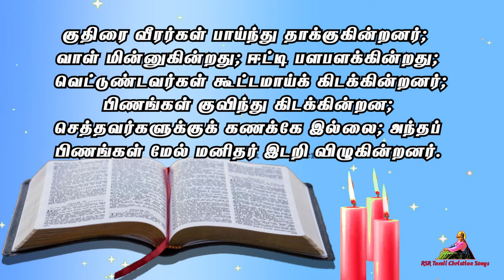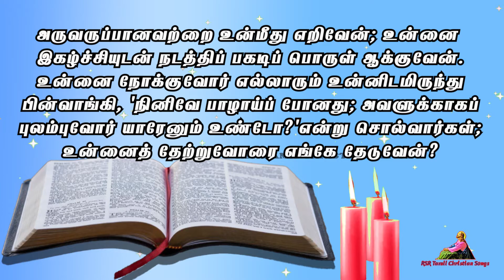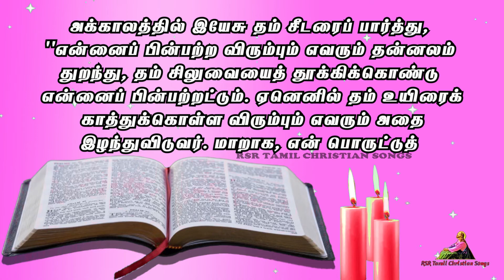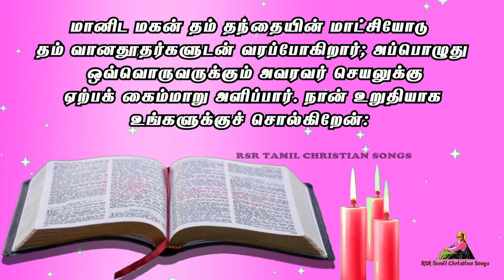Today Bible Verse in Tamil 05-08-22 | Today's Bible Gospel | நற்செய்தி வாசகம் | Today Bible Reading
00:00 முதல் வாசகம்
02:35 பதிலுரைப் பாடல்
04:13 நற்செய்தி வாசகம்

பொதுக்காலம் 18வது வாரம் வெள்ளிக்கிழமை
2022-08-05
புனித மரியாளின் பேராலய நேர்ந்தளிப்பு

நீதியின் பொருட்டுத் துன்புறுத்தப் படுவோர் பேறுபெற்றோர்;
ஏனெனில் விண்ணரசு அவர்களுக்குரியது

நற்செய்தி வாசகம்
மத்தேயு எழுதிய நற்செய்தியிலிருந்து வாசகம் 16: 24-28
அக்காலத்தில் இயேசு தம் சீடரைப் பார்த்து, ``என்னைப் பின்பற்ற
 விரும்பும் எவரும் தன்னலம் துறந்து, தம் சிலுவையைத்
தூக்கிக்கொண்டு என்னைப் பின்பற்றட்டும். ஏனெனில்
தம் உயிரைக் காத்துக்கொள்ள விரும்பும் எவரும் அதை
இழந்துவிடுவர். மாறாக, என் பொருட்டுத் தம்மையே
அழித்துக் கொள்கிற எவரும் வாழ்வடைவர். மனிதர் உலகம்
முழுவதையும் ஆதாயமாக்கிக் கொண்டாலும் தம் வாழ்வையே
 இழப்பாரெனில் அவருக்குக் கிடைக்கும் பயன் என்ன?
அவர் தம் வாழ்வுக்கு ஈடாக எதைக் கொடுப்பார்? மானிட
 மகன் தம் தந்தையின் மாட்சியோடு தம் வானதூதர்களுடன்
 வரப்போகிறார்; அப்பொழுது ஒவ்வொருவருக்கும்
அவரவர் செயலுக்கு ஏற்பக் கைம்மாறு அளிப்பார்.
 நான் உறுதியாக உங்களுக்குச் சொல்கிறேன்:
இங்கே இருப்பவருள் சிலர் மானிட மகனது ஆட்சி
 வருவதைக் காண்பதற்கு முன் சாகமாட்டார்'' என்றார்.